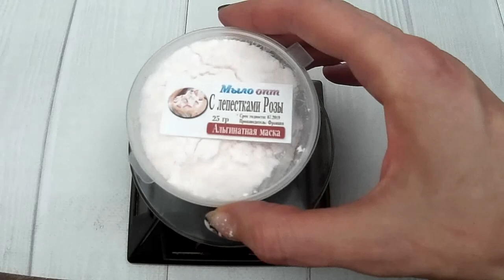Видео обзор Альгинатная маска с лепестками Розы от студии красоты Мыло Опт